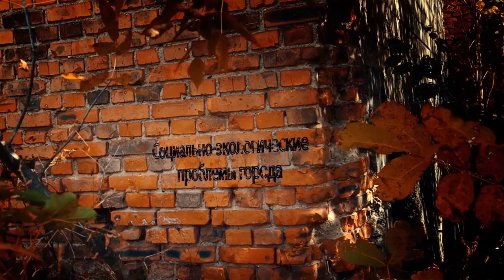Городская среда: Vitalie Mucan și Alexei Dimitrov